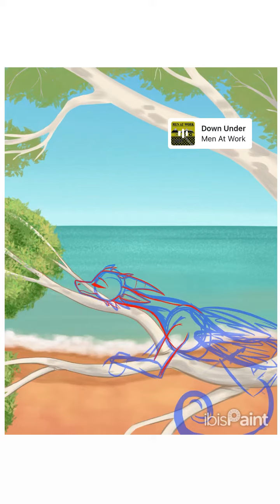Australia Day Art! (Very early I Know) SPEED PAINT ✨✨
YIPPPE NEW ARTS
(is it Australia Day right now? No it’s not. Australia Day is on the 26th BUTTTT BUT BUT BUTTT!!!
I am impatient so there.

I’m so tired I’m going to go drop off the face of the Earth now 🥲👍 (trees are my nemesis)

(also I’ve almost finished my sketchbook so I might be doing a tour soon

Time: 6:34

✨EVERY AND ANY INTERACTION IS ALWAYS APPRECIATED LOVE YALL💖✨🫵

🦜⚠️ do not steal/trace⚠️🦜